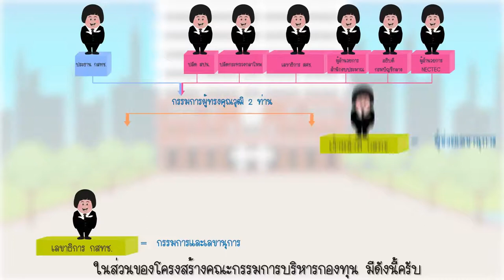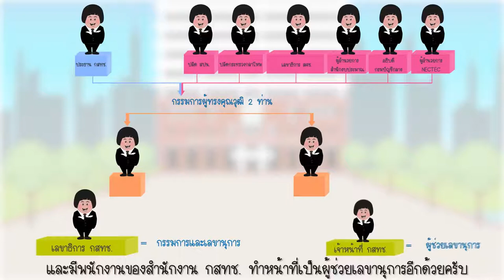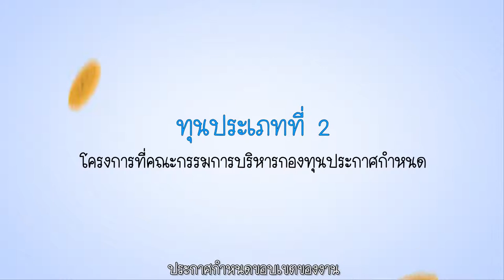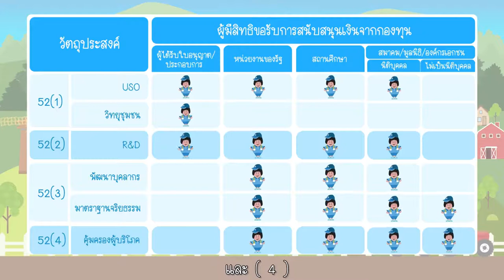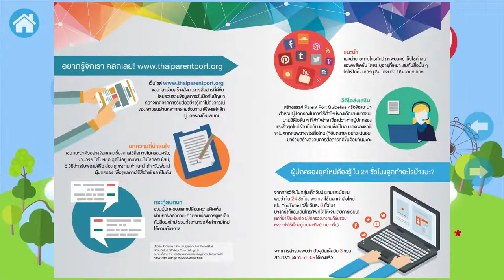VDO PRESENTATION กองทุนวิจัยและพัฒนาฯ (กทปส.)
Line : MESISE